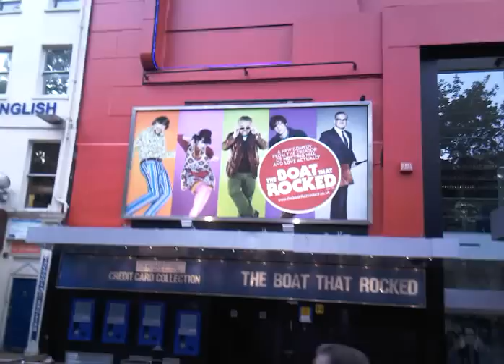The Boat That Rocked